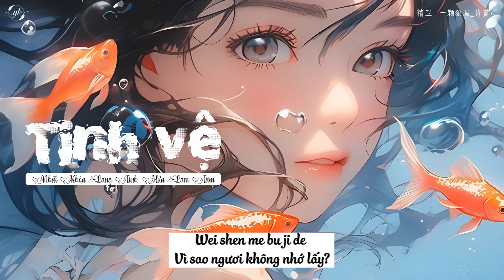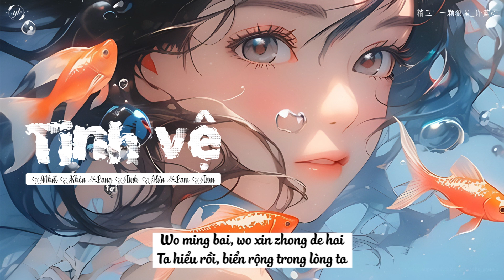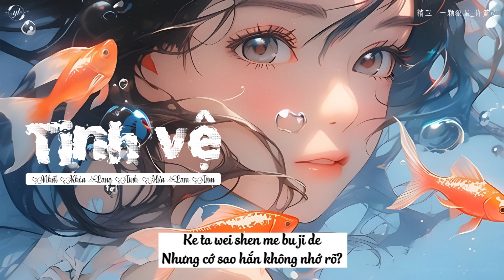[VIETSUB + PINYIN] Tinh Vệ - Trend Tiktok Chỉ tay ... người, chắp tay bái Phật | 精卫 一颗狼星_许篮心